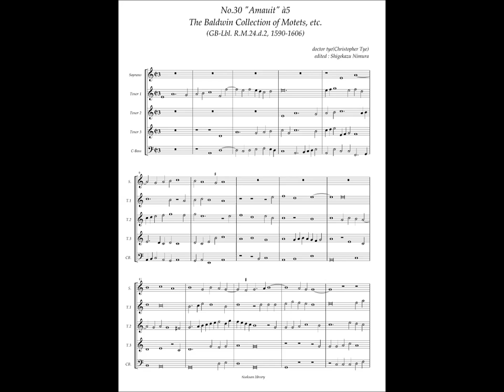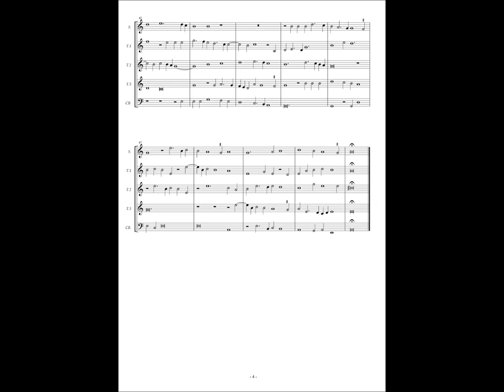RM24 d2, No.30 Christopher tye, "Amauit" à5